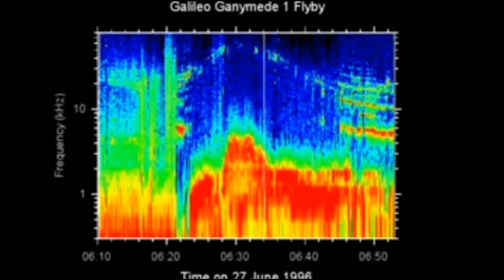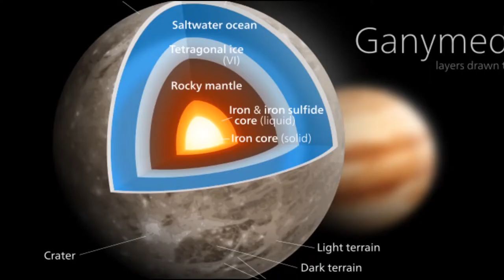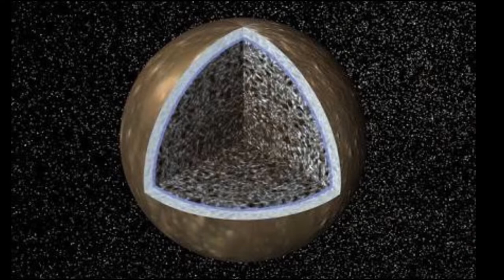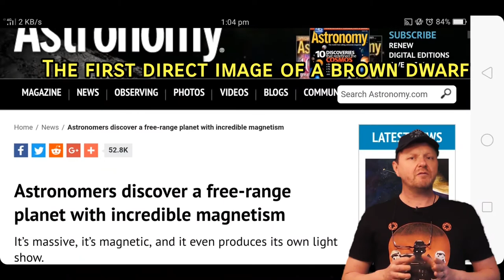Ganymede Magnetic Field May Help Detect Exoplanets!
Sincere Apologies!

The video I just put up didn't match the description and thumbnail. OOPS!! This has been fixed, and the video some of you may have just watched is complete and will be going up in a couple of days! Apologies again.

From an article in Planetaria, a fantastic blog exploring alien worlds, and my new go-to source of news!

Jupiter's moon Ganymede is found to be producing some exceptionally strong electromagnetic waves. These waves are known as "chorus waves", as they can be converted into sound, which we would hear as:

The universe talks to us!

Ganymede is the second largest moon in the solar system after Titan, and is larger than the planet Mercury. One of the four Gallilean moons, Ganymede's magnetic field is internally produced, unlike that of it's sister moon Europa, whose field is induced by Jupiter's powerful magnetic field.

This magnetism is the result of a highly differentiated internal structure. This means that like Earth, Ganymede has an active molten core, which interacts with upper layers, and also results in the presence of a subsurface ocean. Earth's magnetic field is the result of it's molten core and convection of molten iron and rock through the lower and upper mantle. Ganymede has a field like this, but it's a million times stronger than our own!

This field results in the generation of powerful auroras, which are a familiar phenomenon on earth.

Ganymede's complex structure is thought to be the result of a fairly quick formation period. During the formation of the solar system, Jupiter ( the oldest of the planets) was still an accreting cloud of gas and dust: a mini nebula much like the solar nebula forming around it. Within this Jovian nebula dozens or maybe hundreds of smaller worlds were accreting: emerging from the primordial Jovian cloud. Proto-Ganymede accreted quickly, within  about 10000 years, and so it's various layers were unable to disperse and homegenise within the moons structure. This can be inferred from the structure of other Jovian moons such as Callisto, which are shown to have an extremely homogeneous internal composition; indicating a more protracted period of accretion and formation. Most likely on the order of about 100000 years.

Jupiter displays impressive aurora as well. These are the result of interactions betweens it's magnetic field and charged particles issuing from the highly volcanic moon Io.

Aurora and magnetic phenomena have been observed on exoplanets, in particular on mysterious objects known as brown dwarfs. These "failed stars" are quite common in the galaxy, and present a magnetic laboratory for astrobiologists and planet hunters. Methods of detection and analysis of exo-magnetic fields such as these will not only aid scientists in understand the formation of planets and stars, but also in the detection of exoplanets, and assessing their habitability. Remember, life on Earth is protected by our magnetic field, so detection of such fields around exotic new worlds could be a hopeful sign.

I hope you've learnt something today. I know I have, and that's what it's all about!